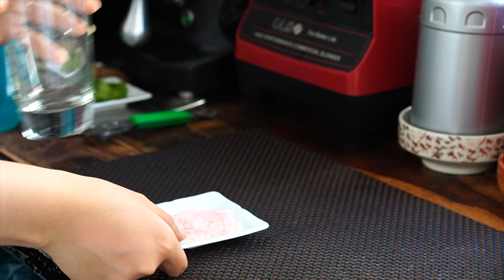Lagoon Cocktail | Two Layers Cocktail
Making refreshing drink simple and easy. Easy drink recipe: two layer cocktail - blue curacao cocktail. Making blue curacao cocktail from Home | Tasty Drink | Home Drink | Delicious Drink.  Making Blue and Green Cocktail. Making Colorful cocktail.

Ingredients:
+ Blue Curacao Syrup
+ Cocktail (Blue and Green)
+ Ice
+ Lime
+ Mint Leaves
+ Salt (to make it pink mix salt with strawberry syrup)